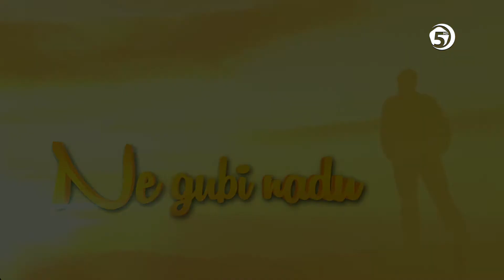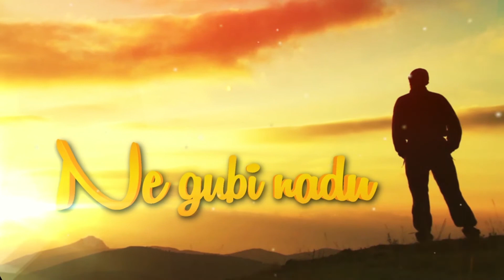Ne gubi nadu 12.dio - prof. Enes Julardžija